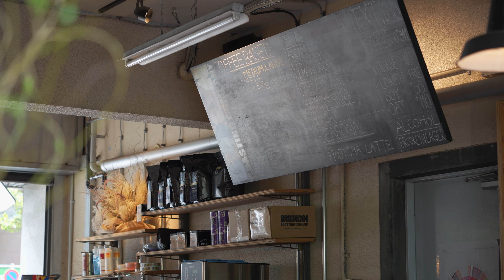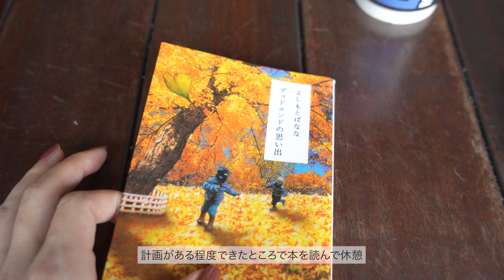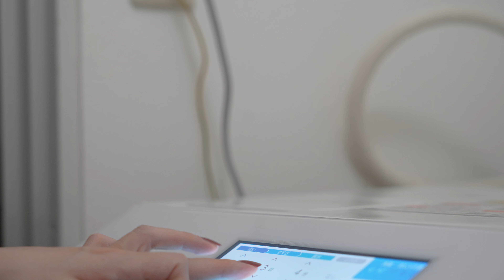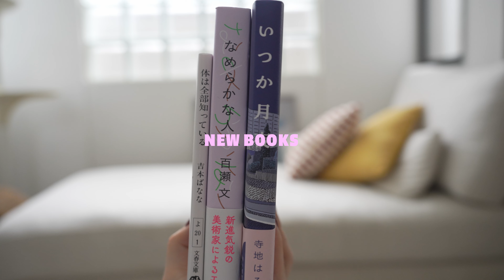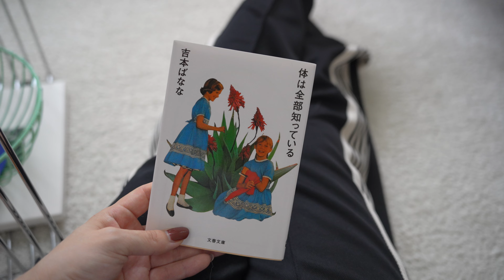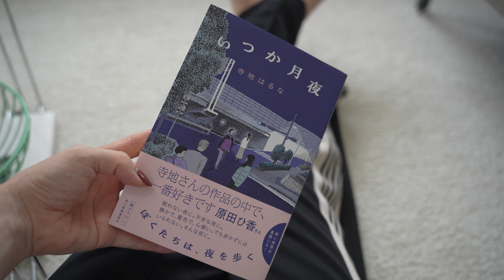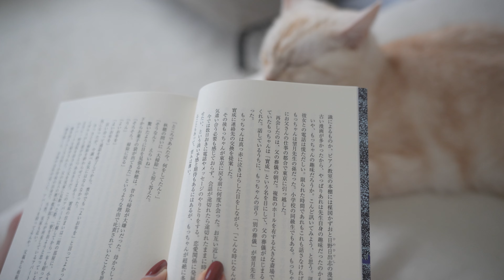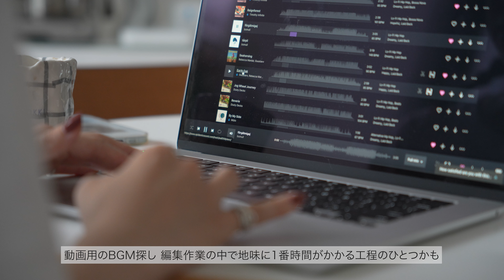6:30amに起きた朝の朝活とカフェ・夜デートの2日間, 秋の作って食べたもの記録, 買った本紹介｜Homebody Diaries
▪️Artlist [get two months Free]

[shot on]
SONY α7C II
Insta 360 Ace Pro
iPhone 15